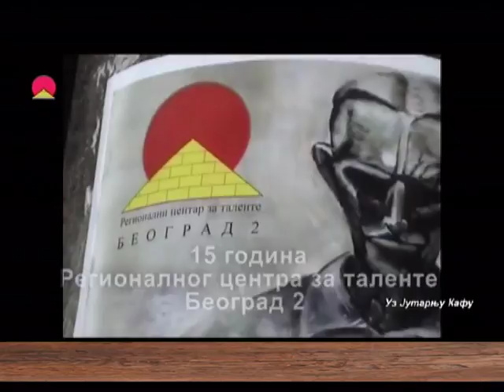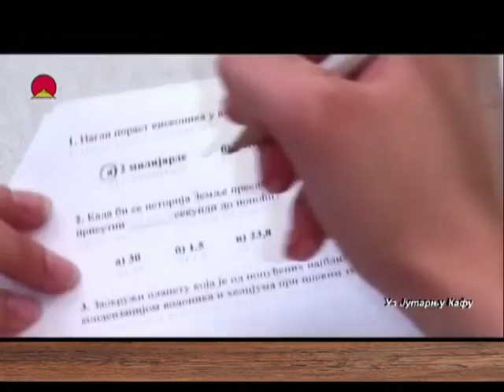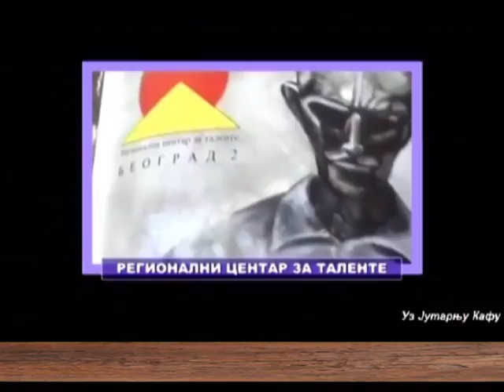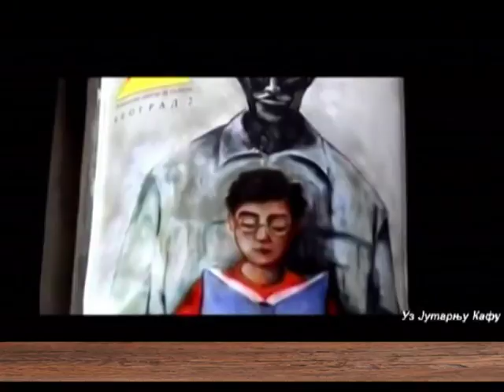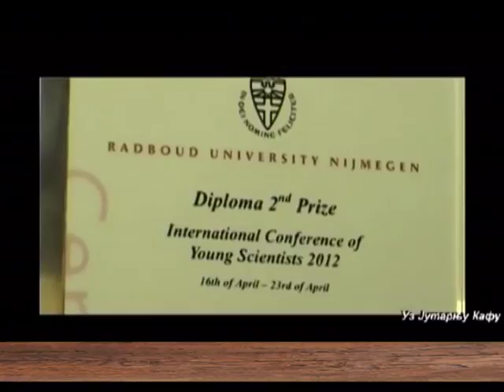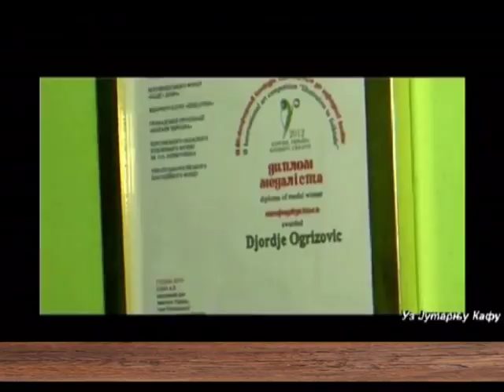EMISIJA UZ JUTARNJU KAFU 29.05.2017.NIKOLA SRZENTIĆ,ĐORĐE OGRIZOVIĆ, EMILIJA JOVANOVIĆ